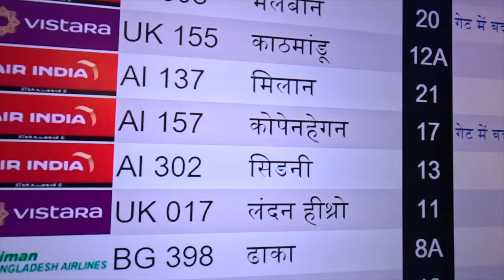Delhi Airport (DEL) | Indira Gandhi International Airport Tour | Top Tips & Secrets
Welcome to the ultimate guide to Delhi Airport (DEL), also known as Indira Gandhi International Airport (IGIA). In this video, we take you on a complete tour of the airport, showcasing everything from check-in counters to baggage claim, dining options, lounges, and much more! Whether you're flying in or out, this video provides useful tips, hidden secrets, and all the info you need to navigate Delhi Airport like a pro.